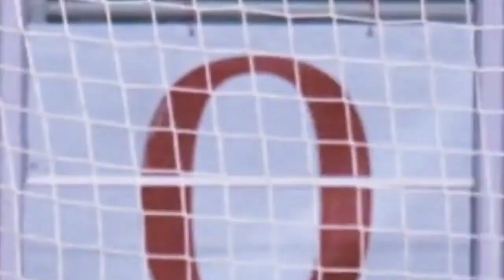ROSSONERI TANPA RASA ITALIA